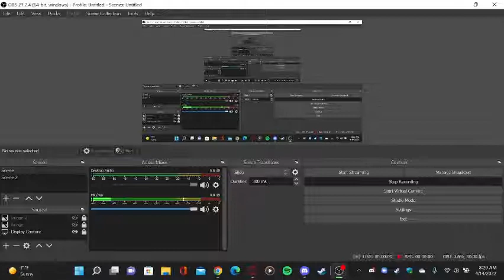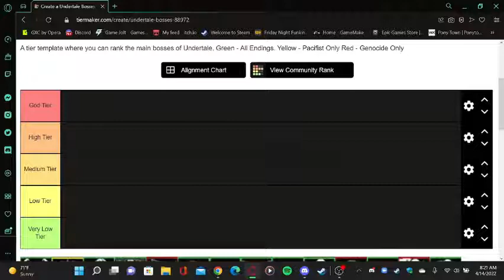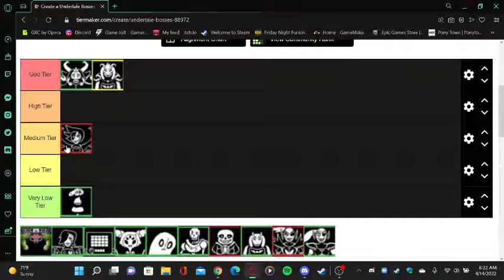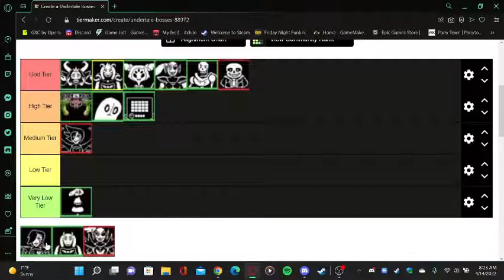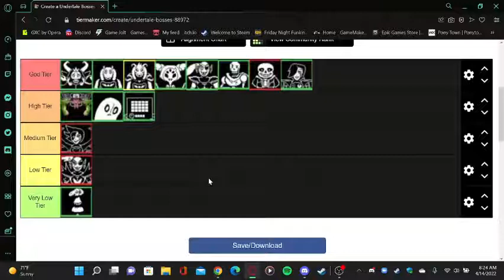Rating Undertale Boss Themes From S To F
Today is the day I rate Undertale themes from S to F And make no mistake I hope you guys enjoy this video.